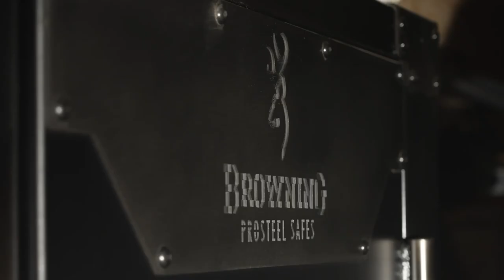The Choice // Unforgettable Mule Deer Triumphs // S18: Episode 2 Trailer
This week RJ & Aubrey grab their Browning rifles and spot & stalk Colorado mule deer and if that is not enough for you, Hoppy comes out and grabs his Hoyt shooting his biggest mule deer to date.